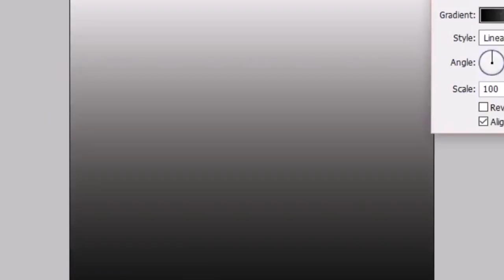Funny Punny 'Speed Drawing'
This is a picture that I did for a contest late last year, here's a link to that.

I hope that you enjoy watching :) because it was really a fun one for me to draw! Hopefully this will be a good video to kick off my artwork in 2016.

Thanks again to my bros who helped me with the music, description and video editing.